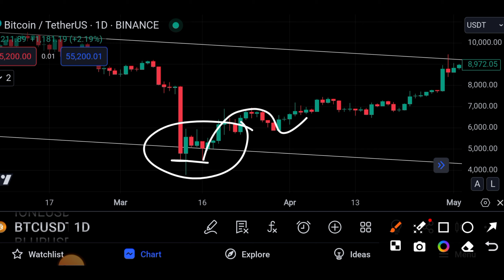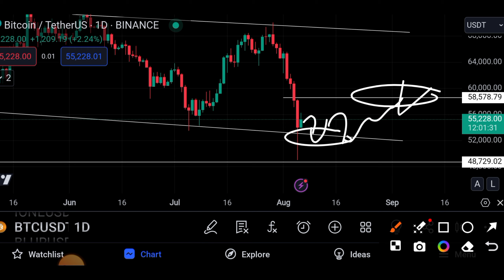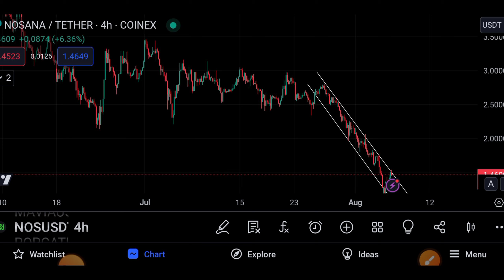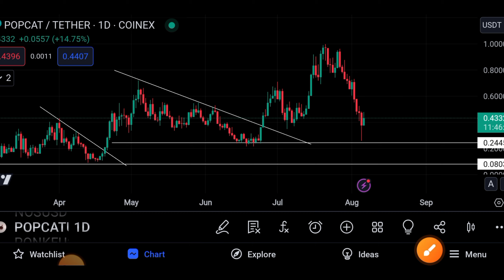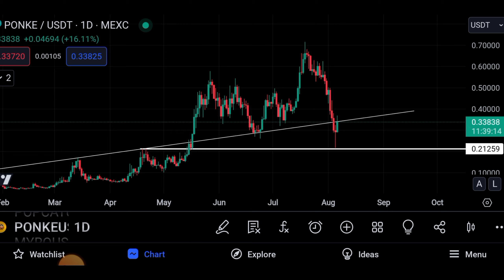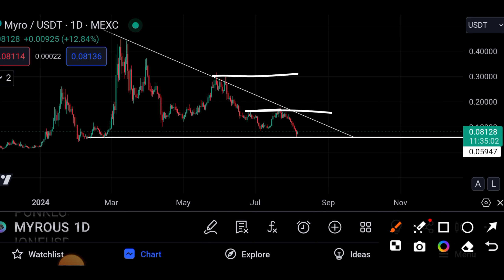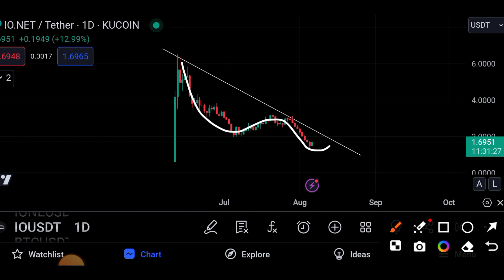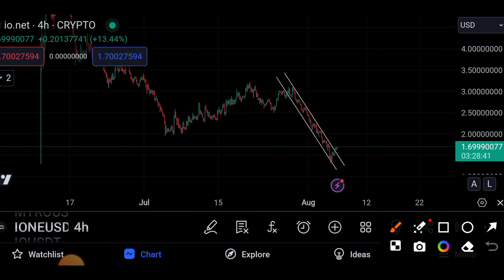TOP 5 COINS FOR NEXT BULLRUN | TRENDING CRYPTO COINS 2024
Title: TOP 5 COINS FOR NEXT BULLRUN | TRENDING CRYPTO COINS 2024 | TOP 5 CRYPTO

Tags used : Top 5 Cryptocurrency to Invest in 2024,Top Coins for 2024,Best Coins to buy now,best coins for june,best coins for 2024,best altcoins for 2024,best altcoins to invest in 2024,best altcoins to buy,best altcoins to buy now,best coins for july 2024,best crypto coins to buy right now,best crypto coin to buy now,best crypto coins,best alts for july julycoins ,altcoins, ► Ignore- Crypto, cryptocurrency, blockchain, bitcoin, verasity, verasity crypto, sui, sui crypto, sui price prediction, kaspa, kaspa mining, best crypto to invest in, what cryptocurrency should I invest in, best crypto projects, how to make money in crypto, how to become a crypto millionaire, crypto bull run, top 5 cryptos to invest in may 2024, what are the best cryptocurrency projects, best crypto projects, best coins to make money, crypto 2024, bitcoin bubble, crypto hedge fund, crypto investor, crypto investor, crypto portfolio, what cryptocurrency to invest in, what cryptocurrency is on the rise, what cryptocurrency to buy on coinbase, which cryptocurrency to invest in, which cryptocurrency is growing the fastest, which cryptocurrency is best for long term investment, which cryptocurrency should i buy, which cryptocurrency will explode in 2024, Best crypto to buy now, Best crypto for july 2024, july 2024 crypto picks, Best crypto to buy in july 2024, crypto to buy right now, cryptocurrency to buy right now, cryptocurrency to invest in, cryptocurrency to invest in for 2024,